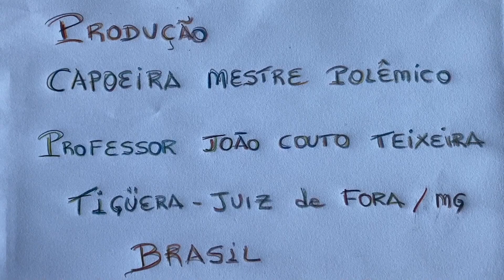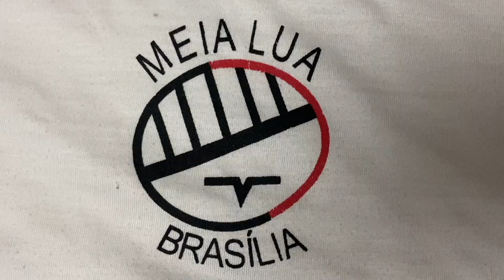Missa: Padre Luiz Carlos Vitório. Igreja Nossa Senhora Mãe de Deus, Brasil. IMG_3162. 4 GB. 06Out23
Celebração Eucarística. Padre Luiz Carlos Vitório. Ministra Extraordinária da Sagrada Comunhão Maria Inês. Leitura Ministro Extraordinário da Sagrada Comunhão Paulo Roberto Pires. Salmo 78 - Por Vosso Nome e Vossa Glória, Libertai-nos, Ó Senhor! - Mestre Polêmico. Igreja Nossa Senhora Mãe de Deus, Bairro Nossa Senhora de Lourdes, Juiz de Fora, Minas Gerais/MG, Brasil. Registro de Capoeira Mestre Polêmico - Professor João Couto Teixeira. IMG_3162. 4,26 GB. 07h00. Sexta-feira, 06 de Outubro de 2023.
Universidade Livre de Estudos Culturais da Capoeira - Universidade da Capoeira - UNICAPOEIRA, Instituto de Educação Socioambiental - IESAMBI, Associação de Capoeira - ASCA e Grupo de Capoeira MEIA LUA - Fundado na Terça-feira, 29 de Maio de 1962.